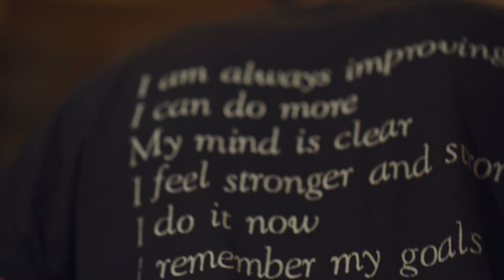"CGB JAY - AS ONE" (Official Video) | Exclusive By @KingZacktv1 | Shot